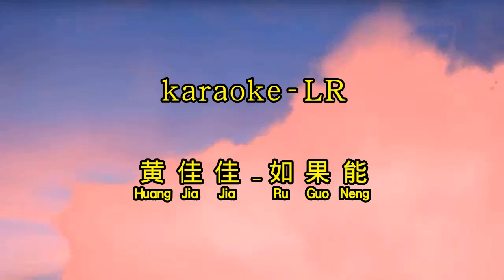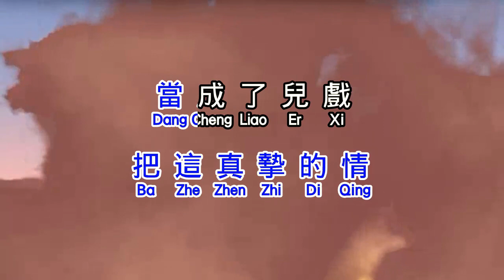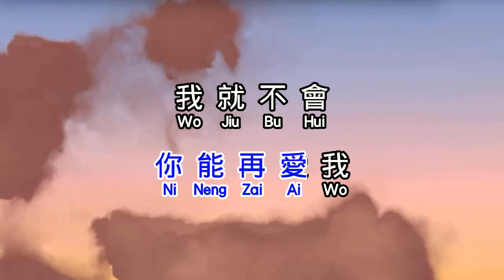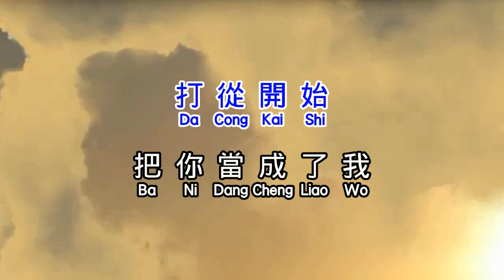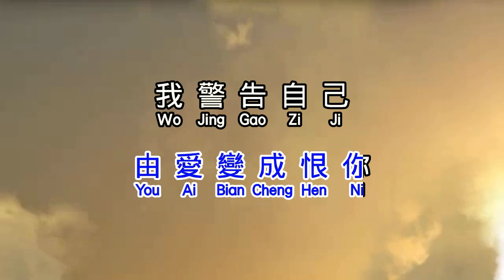黄佳佳 《 如果能 》 Ru Guo Neng